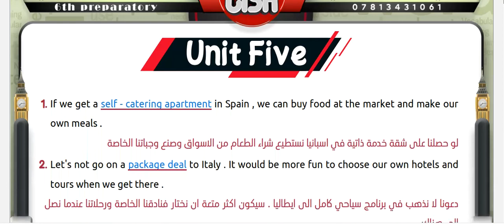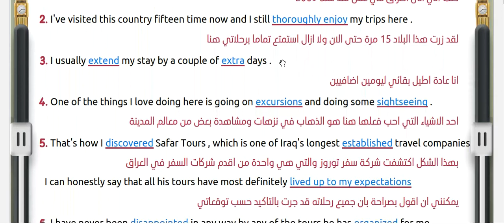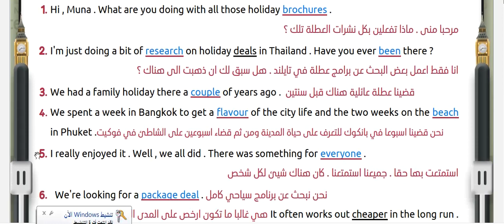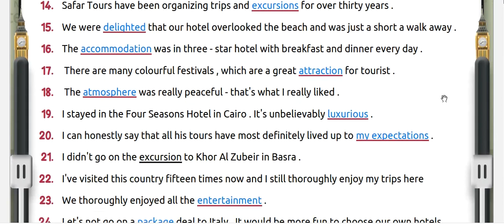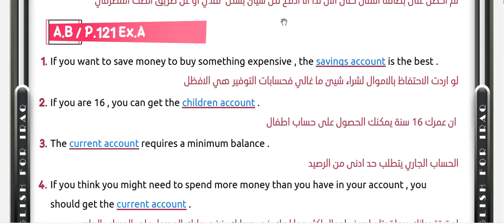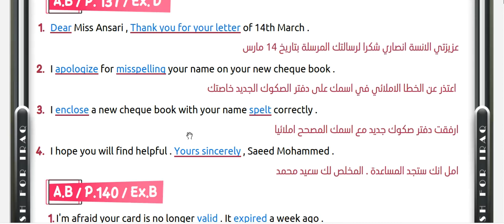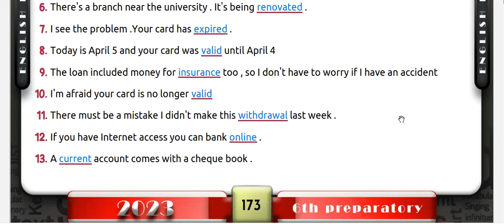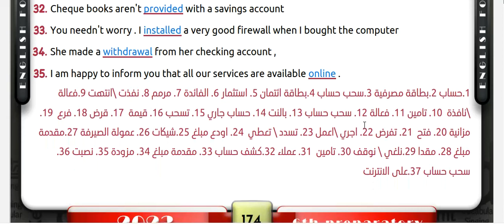المراجعة الشاملة الوزارية والمركزة انكليزي للصف السادس الاعدادي ج 9 2023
المراجعة الشاملة الوزارية والمركزة انكليزي للصف السادس الاعدادي ج 8 2023